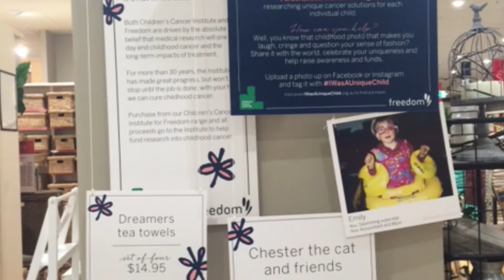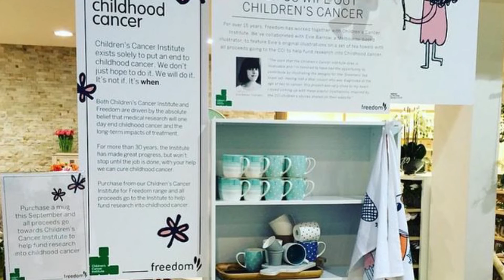Freedom thank you video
Thank you Freedom for your support!!